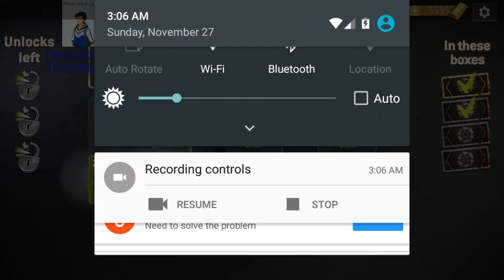AMC TWD NML: Terminus - Last Box Before The Highway lvl 24 rec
Glenn and 2 Hunters showing how it's done! Large calibre and angle shots